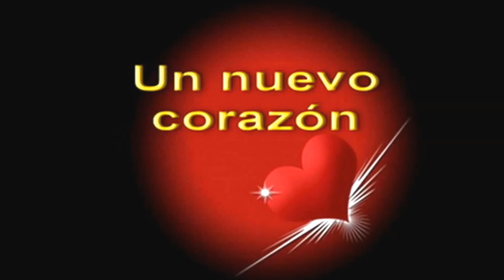Dame un nuevo corazón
Bonita canción de alabanza.